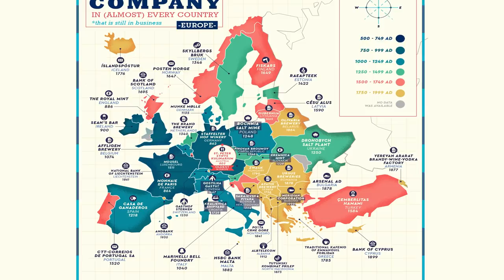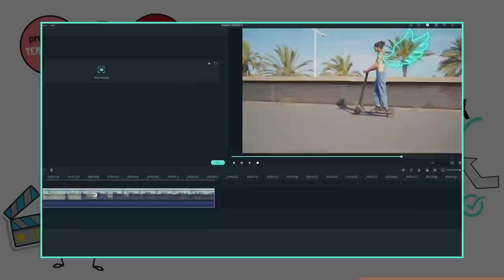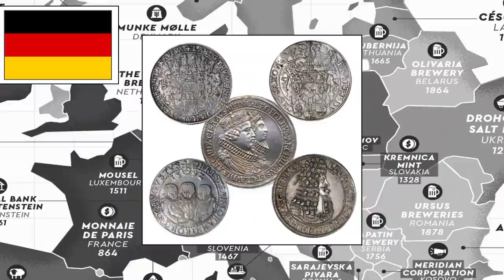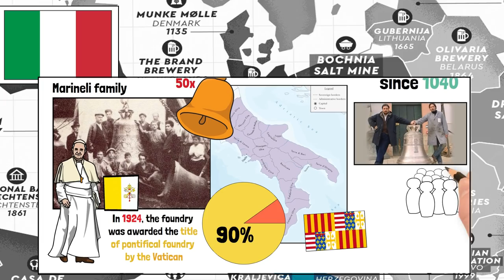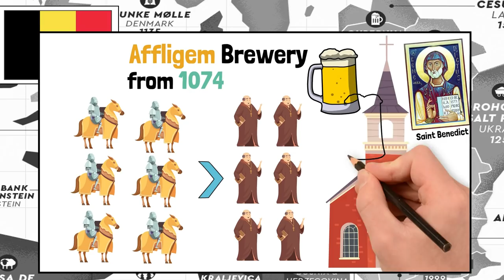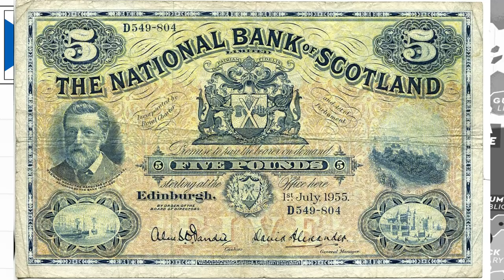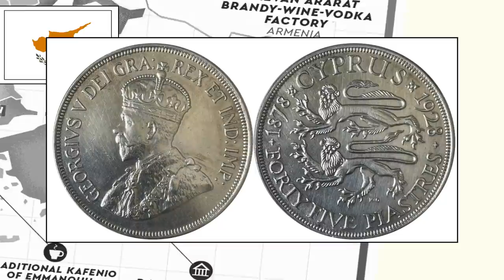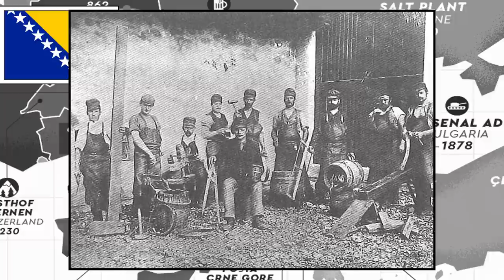The Oldest Company In Each European Country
FilmoraGo APP can be downloaded via Google play & App store

▶ TIMESTAMPS:
Germany 3:34
Austria 4:01
France 4:36
England 4:56
Ireland 5:23
Italy 5:47
Denmark 6:22
Poland 6:34
Switzerland 6:50
Spain 7:05
Belgium 7:36
Czechia 8:05
Slovakia 8:19
Ukraine 8:46
Slovenia 9:10
Estonia 9:20
Sweden 10:09
Netherlands 10:36
Portugal 10:53
Scotland 11:17
Luxembourg 11:49
Norway 12:03
Finland 12:29
Croatia 13:01
Turkey 13:23
Latvia 13:42
Lithuania 14:01
Iceland 14:20
Malta 14:41
Cyprus 15:03
Armenia 15:17
Belarus 15:35
Andorra 15:47
Liechtenstein 15:53
Hungary 15:56
Romania 16:25
Bulgaria 16:33
Greece 16:46
Albania 17:07
Northern Macedonia 17:21
Kosovo 17:36
Montenegro 17:43
Bosnia 17:58
Serbia 18:11

▶ Special mention to my patrons: Richard, Daniel, Philip, Edward, Francis, Jeseenya, MiFE, Stephen, Steve, Wilhelm, William, Roland, Rami, 43rpak, Borton, Brian, Bruno, Cesar, Chet, Francisco, Hendrick, Juan, Kalvin, Lastmatix, ou_lyss, Pete, Rpgkllrspace, Ryan Keith, Ryan, Tom.